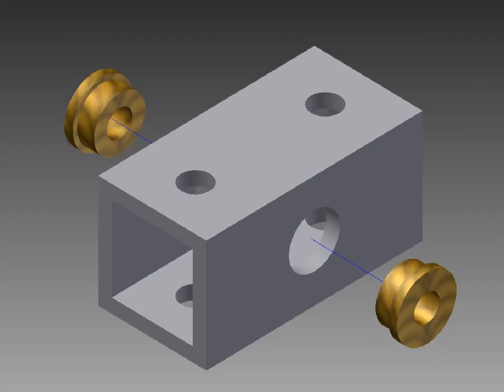Axle Mounts + Bearings.wmv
PiE robotics 2012 Axle mount assembly animation, version 1.